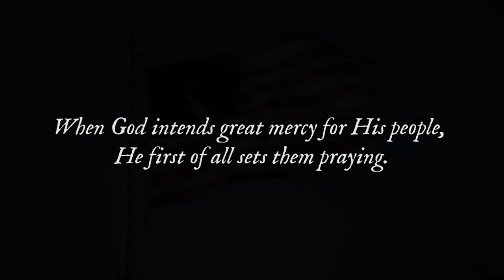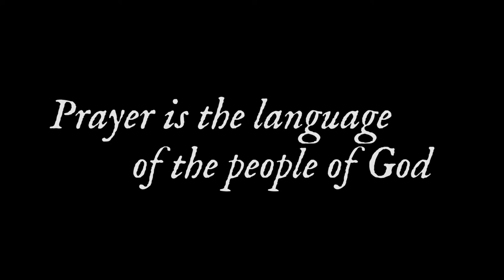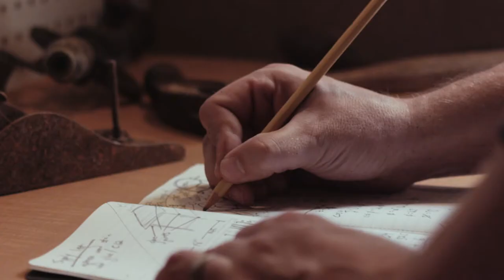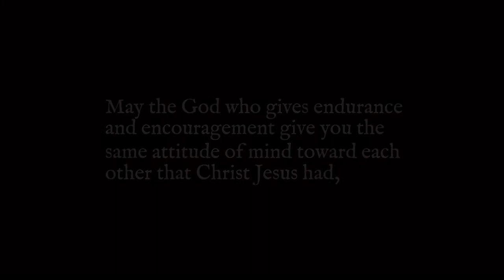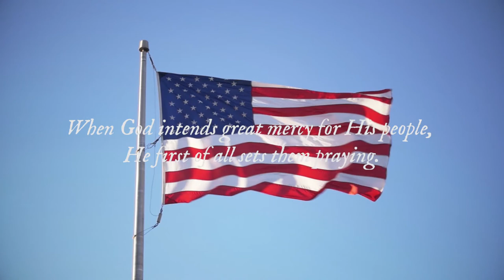(full) Chris Tomlin's Worship Night in America 2017 Multicast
"Worship Night in America: An Evening of Unity and Prayer for Our Country," was shown at 450 theaters and churches nationwide. In the film, audiences heard impactful messages from best-selling author Max Lucado and internationally known speaker, pastor and author Louie Giglio, along with powerful worship through songs led by Chris Tomlin, Matt Redman, Matt Maher, Phil Wickham, Kim Walker-Smith and Tasha Cobbs."